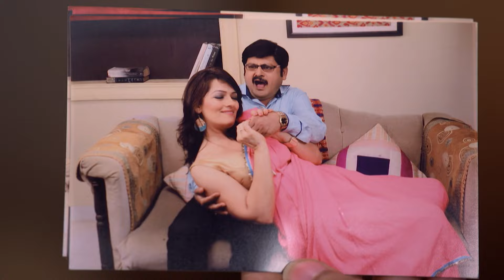में इस Ghar से भाग जाऊंग। Bhabi Ji Ghar Par Hai! - Full Ep - 365 -Anita Mishra,Angoori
Vibhuti's frustration grows as Anita praises Manmohan's character. To tarnish Manmohan's image, Vibhuti takes him to Prem's party. Manmohan ends up alone, with Prem arranging a dance by Gulfam Kali. Vibhuti seizes the opportunity to capture compromising photos. Tension rises as Tillu shows Manmohan the pictures, leading to a bribery attempt. Vibhuti accuses Manmohan of low character, but Angoori vehemently denies it.

Show Name : Bhabi Ji Ghar Par Hai!
Producer/Star Cast : Sarita Joshi,Apara Mehta,Aryamann Seth,Amit Varma
Episode No : 365